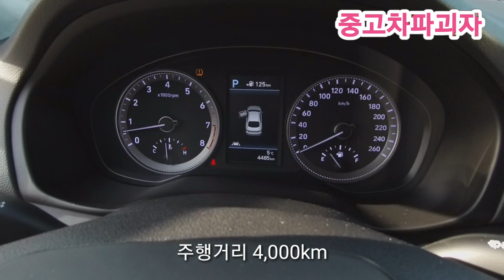시승차들은 어디로가며, 얼마에 판매될까?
그랜져뿐아니라 쏘렌토.모하비,qm6,셀토스 등등
수많은 시승차들이 신차가보다 훨씬 싸게 판매되고 있으니 신차나 신차급 중고차를 알아보시는분들은 참고하세요!

중고차 문의 대표번호 : 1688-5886

1. 한국자동차 진단보증협회와 협약하여 최대 1년 / 2만km까지 A/S가 가능합니다

2.구매하신 차량이 침수 차량일 경우 200% 환불을 보장합니다.

3.진단평가사,정비사가 동행하여 시운전 및 하부리프트 검수 후 출고합니다.

오시는길 : 수원시 권선구 권선로 308-5 도이치오토월드 244호 중고차파괴자